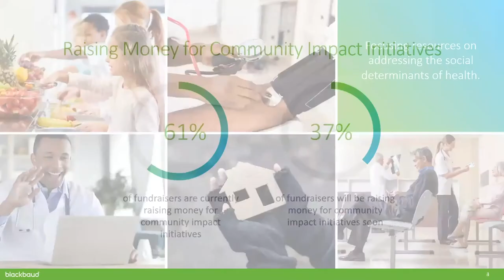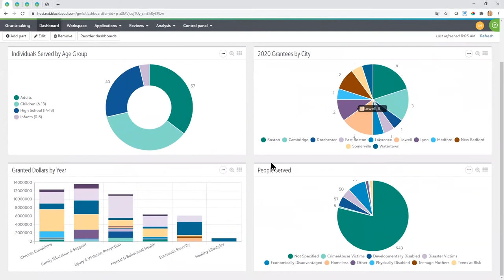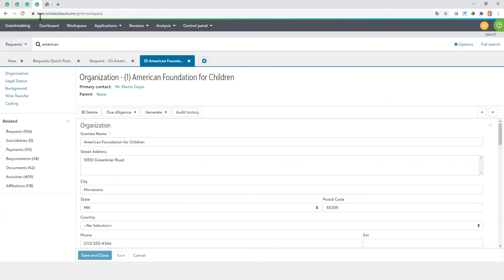Raising Money for Community Initiatives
As part of a growing trend, development teams are being asked to fundraise for community impact initiatives. Watch this short video to see how Blackbaud Grantmaking can help you improve your organization's ability to address social determinants of health.